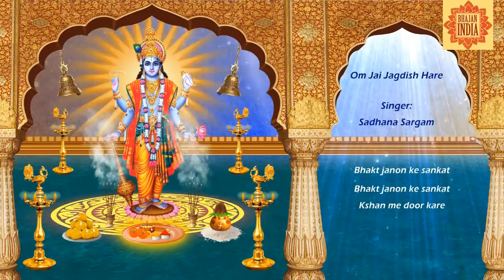भगवान विष्णु जी की यह आरती , वंदना व मंत्र अवश्य सुनें कृष्णा जी आपकी सभी संकटों से रक्षा करेगें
मन की शांति के लिए "भजन इंडिया" यूट्यूब चैनल पर भजन और भक्ति गीत ,आरती ,चालीसा व मंत्र सुने 🌸 🌸

 स्पेशल : भगवान विष्णु जी की यह आरती , वंदना व मंत्र अवश्य सुनें कृष्णा जी आपकी सभी संकटों से रक्षा करेगें

१ ,ॐ जय जगदीश हरे : आरती : साधना सरगम
२, ॐ नारायण नारायण हरी भगवन : शैलेन्द्र भारत्ती
३, ॐ श्री अनन्तः नारायणा मंगलम भगवान विष्णु  : : शैलेन्द्र भारत्ती

 Morningaartisongs bhajan
Saiaashirwad

  Bhajan bhajansongshindi bhaktisongshindi morningbhajan krishnabhajan bhajansongs bhajanhindi Wings Music